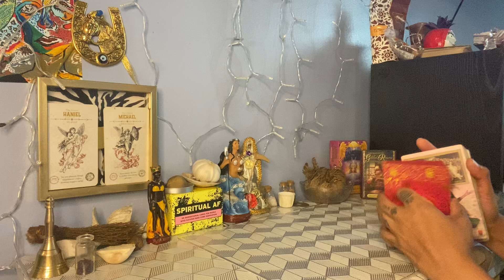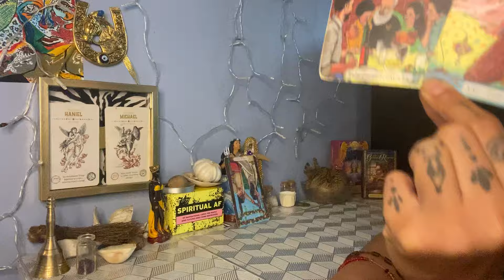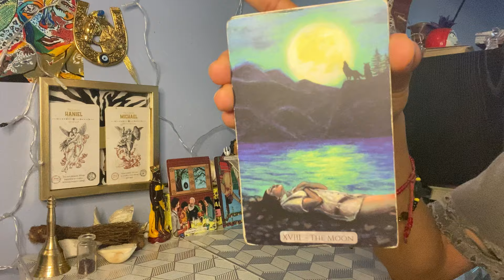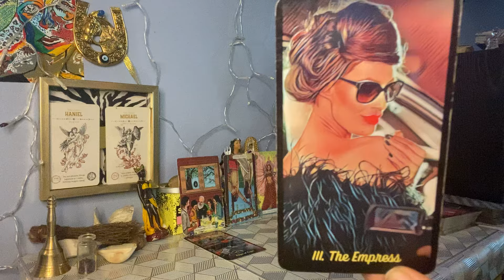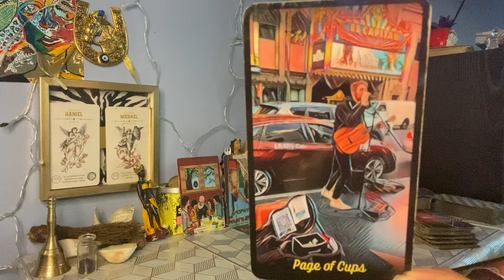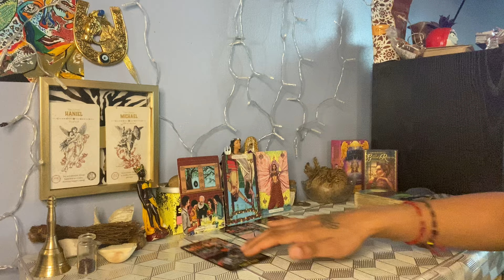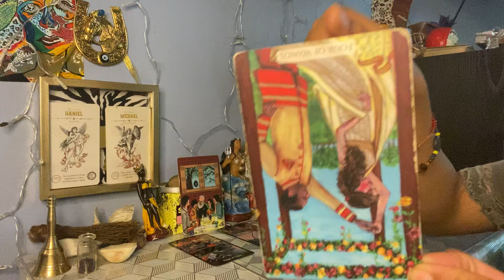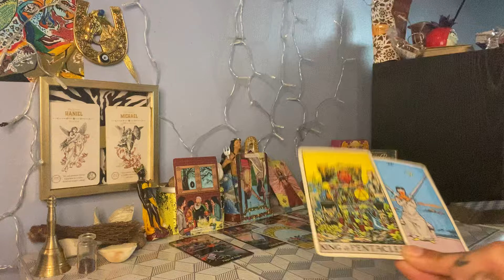HE COULDN’T BUILD W/ U IF HE WAS OVA THERE RIGHT..HES NOT NOW⁉️IRRITATED YALL TOO SOLID🤞🏻❤️💛